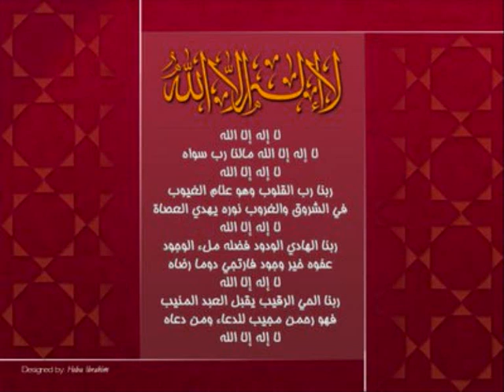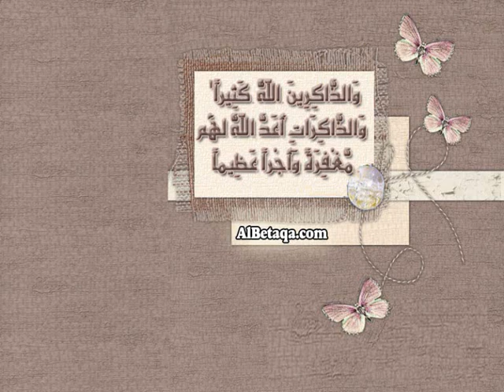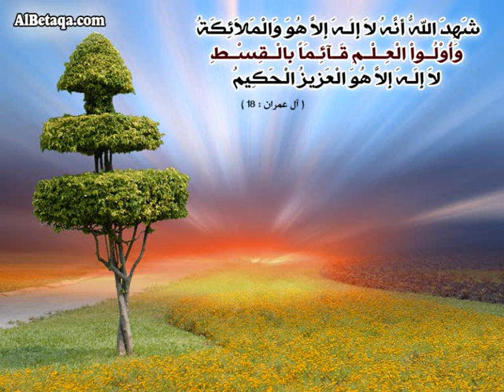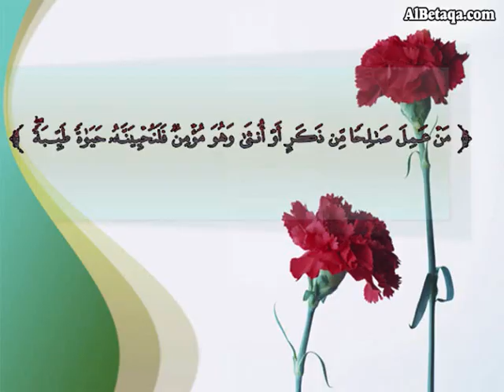allaho allah _imad rami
the best song you can ever hear